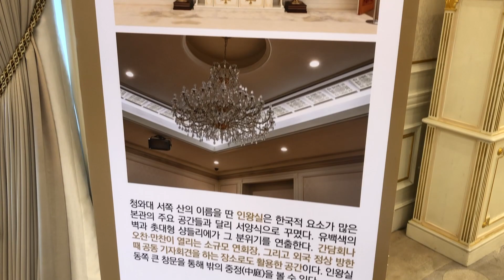不再是总统府的青瓦台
韩国，曾经的总统府